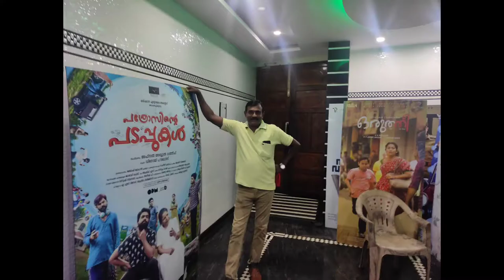lLGMS Training at IHRD, Chengannur